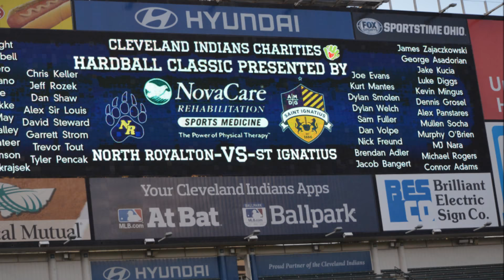2015 St Ignatius Baseball - Season of Dreams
The 2015 St. Ignatius Baseball team had a memorable year, which included playing at Progressive Field, an exciting regular season schedule and a run to the Final Four.  This video is for the players, friends and families who were part of the ride, in an attempt to capture the magical season and relive it. Enjoy.